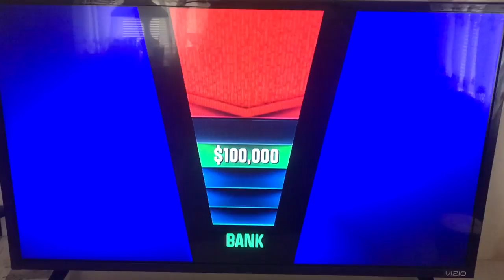Synchronized swimming!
My favorite part from this episode of The Chase game show!